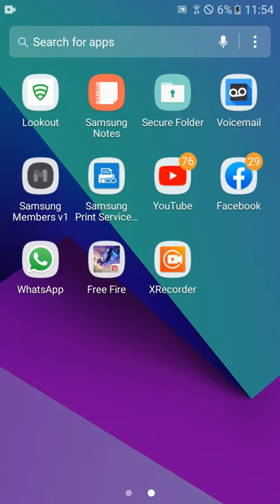May 15, 2021